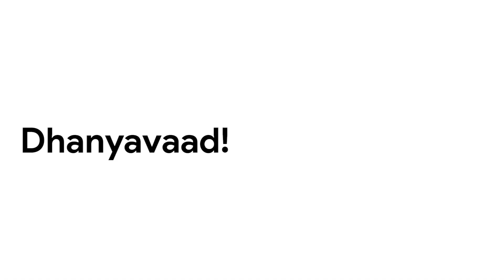SHE ALMOST TRIPPED!! (BAD IDEA)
You all asked for a BTS of the short film I am making. Here is what you asked for.

Checkit out and lemme know if you like it.

Check more content on Instagram and Twitter!